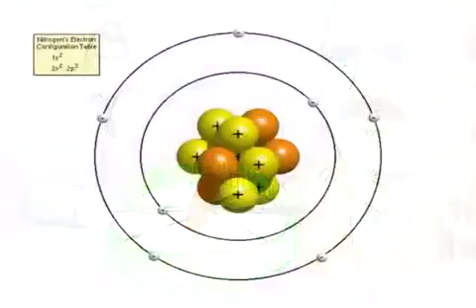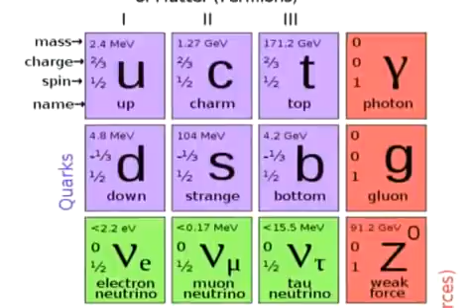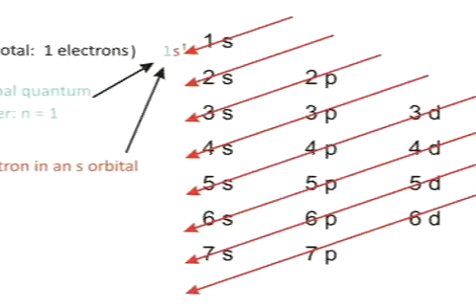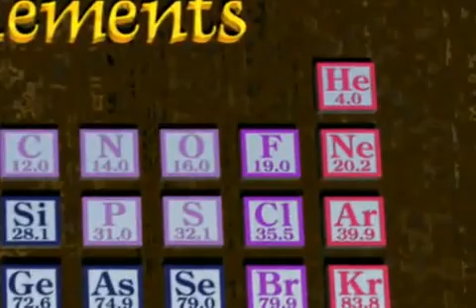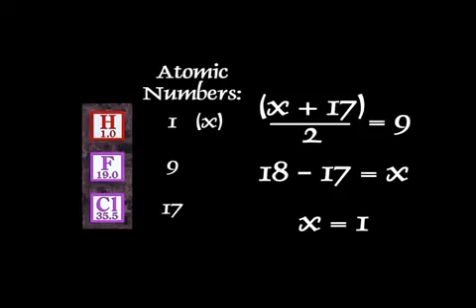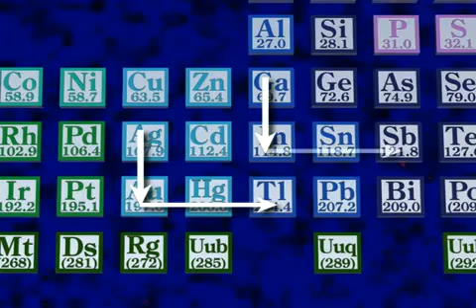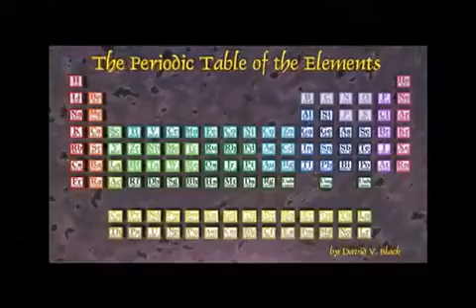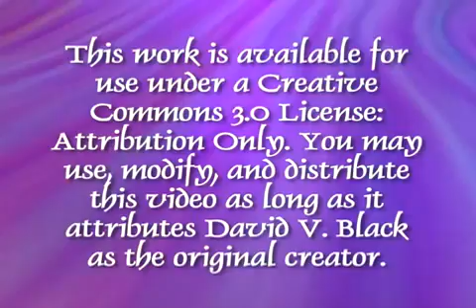História da Tabela Periódica - Mendeleev e além - Vídeo 2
História da tabela periódica - Parte 2 - Vídeo 2 -